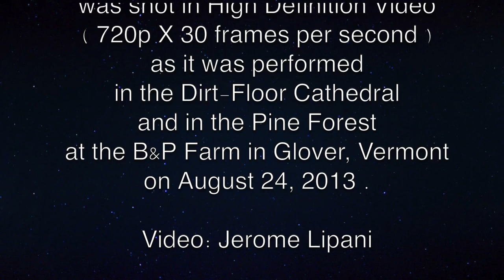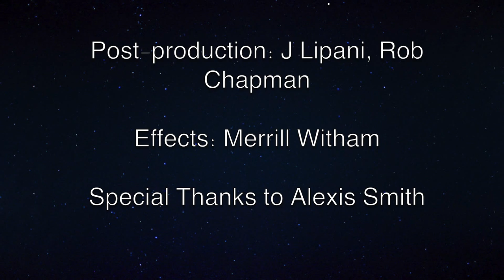Bread & Puppet: Shatterer-of-Worlds Chapel for Naturalization Services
Full Title: Shatterer-of-Worlds Chapel with Naturalization Services for Applicants Requesting Citizenship in the Shattered World: Bread & Puppet's Total Theatre presentation in celebration of its 50th Anniversary, this movie documents the entire epic performance/ritual that begins in the Dirt-Floor Cathedral with a quotation from the Bhagavad-Gita, quoted famously by J. Robert Oppenheimer on the eve of the first  atomic bomb test: ..."I am become the Shatterer of Worlds"...

Conceptually, perhaps, an artist's attempt to illuminate the Paradoxical Nature of Reality / the enduring sense of Eternal Passage through Time. The sheer monumentality of ancient-ancestor puppets plays against a singular theatrical landscape populated with dream-like Boschian figures as if arisen from mass graves, or from the depths of primordial human Memory. This magnificent work echoes the existential intensity and hopelessness of a Nazi Death Camp, while it merges with images that may have been quoted from Goya's Disasters of War.

Peter Schumann's masterful post-Brechtian/ post-Modernist Agit-Prop Opera employs found-object and curiously-developed traditional instruments to orchestrate the breakdown sounds of our post-industrial global torpor and rank oppression, grinding & stretching into our own imaginative spheres, nurturing the exquisite and vulnerable human need to transcend the unbearable suffering of Endless War.

Audience and actors leave the theatre in solemn procession to the PIne Forest to burn the ..."Application for Citizenship in the Shattered World".  There the invasive fear-driven, need-for-control-driven, illegal techniques of the National Security Agency (NSA) in creating a Global Surveillance Society are burnt, the ashes blown to the four winds. Ancient and solemn choral music pervades the air as Schumann proclaims:

"And now, Death, the Shatterer of Worlds, has become Life!
 The splendor of a thousand suns blazing all at once,
 Resembling the exalted soul."

The philosophical, moral, ethical concerns expressed by the transposition of text from its first utterance at the beginning of B&P's epic:

"Life, the splendor of 1000 suns blazing all at once,
resembling the exulted soul,
is become Death, the Shatterer of Worlds"

to its end in the text previously quoted are almost insuperable, almost unbridgeable, almost unimaginable! This transformative and visionary work inspires each of us to fierce celebration of our personal responsibility in stewardship of our brilliant planet, in the name of LIfe, Itself.

--Jerome Lipani